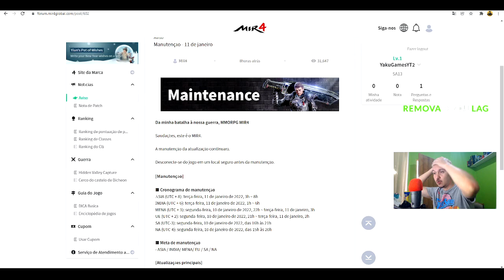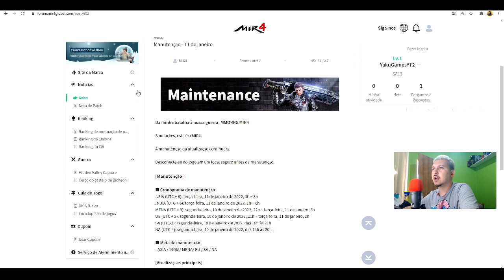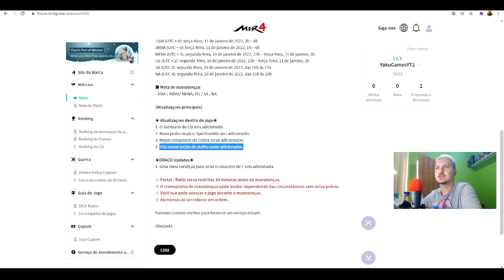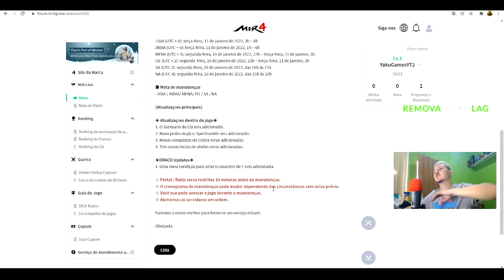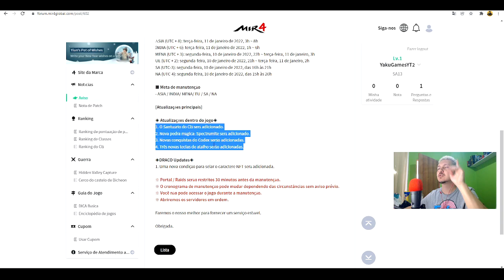NOVA ATUALIZAÇÃO COM SANTUÁRIO DE CLÃ DE MUITO MAIS EM MIR4!